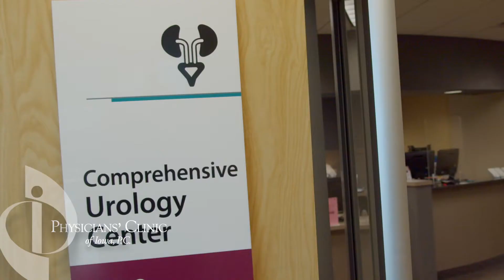PCI Urology Provides Patient-centered, High Quality Care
At Physicians’ Clinic of Iowa, we’re making it faster and easier to get care. We’re one of the area’s largest specialty centers - more doctors means you don’t have to wait to feel better
PCI Urology diagnoses and treats all forms of urologic disorders. And, we take pride in patient-centered, high quality care, tailored to your specific needs.